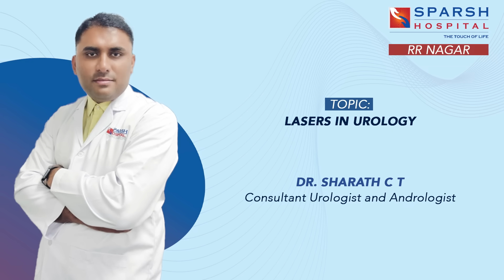SPARSH Hospital, RR Nagar | Lasers in Urology | Dr. Sharath C T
At SPARSH, we continue to embrace the latest advancements in medical technology to ensure safer, faster, and more effective treatments for our patients.

Watch Dr. Sharath C T, Consultant Urologist and Andrologist, as he sheds light on the role of laser technology in urology — a breakthrough that offers minimally invasive procedures, faster recovery times, and improved patient outcomes.

From kidney stones to prostate treatments, laser-based solutions are redefining precision care in urology — ensuring comfort without compromise.